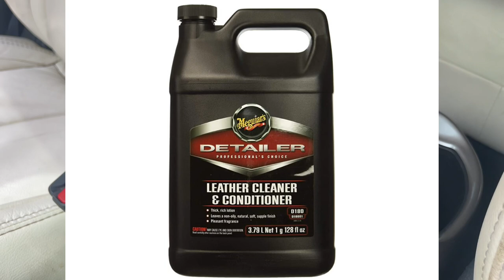How To Clean & Condition Leather Seats - Detailing Beyond Limits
In this video, I show you how to properly clean and condition your leather interior, wether it’s the seats, doors or even center console. Applying a leather conditioner onto leather will protect it from elements like the harsh sun beating on it in order to avoid possible cracking. Quick, simple and easy steps. ENJOY!!

Leather Conditioners:
Chemical Guys 1 Gallon
Chemical Guys Kit
Chemical Guys 16oz
P&S 1 Gallon
KochCehmie Leather Star

Having a hard time trying to run AND manage everything in your detailing business? Win more jobs and get paid faster by using Jobber.